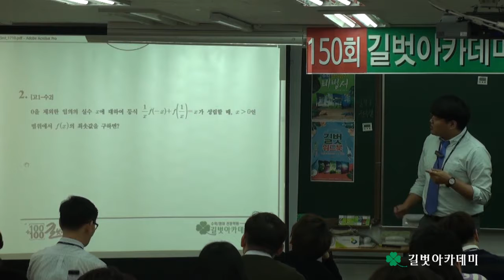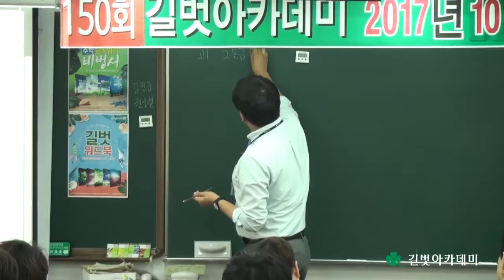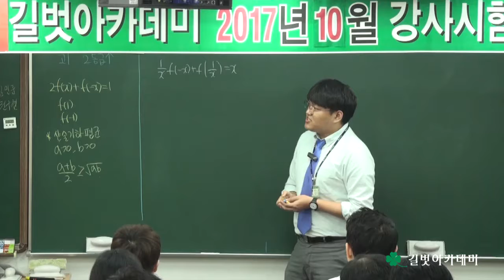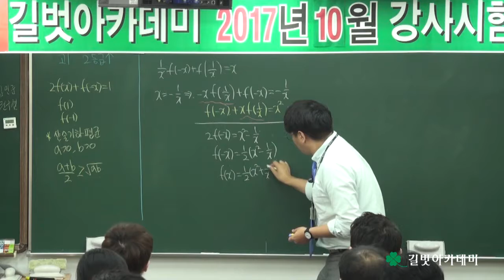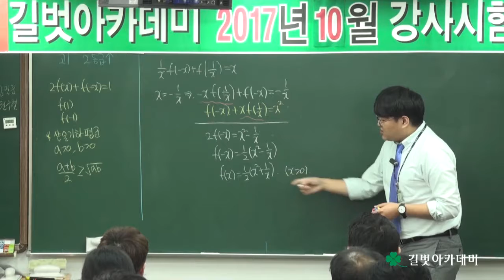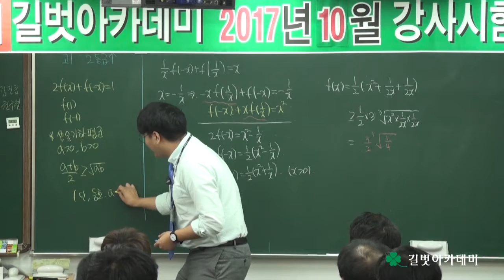2017년 10월 강사시험 및 강의평가 (제150회 강사평가) 수학과 이효준 선생님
2017년 10월 강사시험 및 강의평가 (제150회 강사평가) 수학과 이효준 선생님